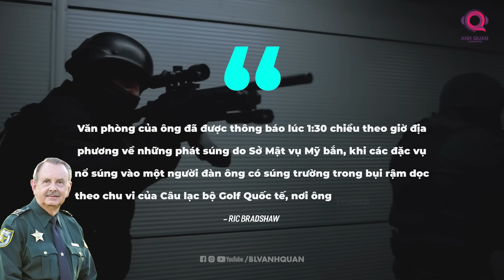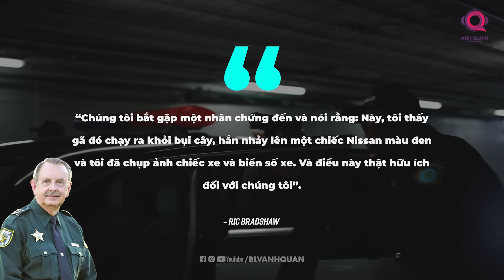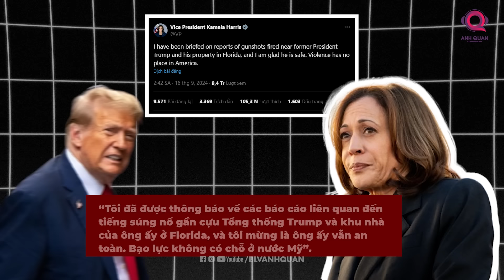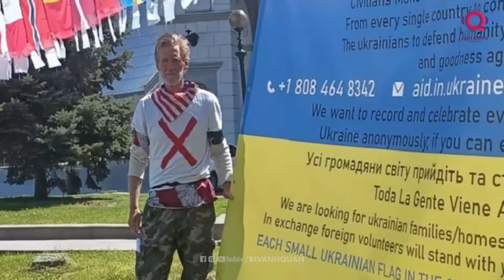TRUMP LẠI BỊ ÁM SÁT - PHẢI CHĂNG CÓ THẾ LỰC BÊN NGOÀI NƯỚC MỸ NHÚNG TAY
Và mới đây, một sự việc rúng động đã xảy ra với ông Donald Trump. Theo đó, các đầu báo từ xứ sở cờ hoa cho biết rằng ông Trump đã bị ám sát hụt khi đang chơi golf. Nếu các bạn là người quan tâm đến cuộc bầu cử tổng thống Mỹ trong thời gian gần đây thì chắc các bạn cũng biết trước đó, ông Trump đã bị ám sát hụt khi phát biểu tranh cử công khai trước người dân Mỹ. Vụ ám sát bất thành tại sân golf của ông Trump xảy ra hai tháng sau một vụ ám sát cũng nhằm vào ông tại một cuộc vận động ở Butler, Pennsylvania vào ngày 13/7 khiến Cơ quan Mật vụ Mỹ bị giám sát chặt chẽ .